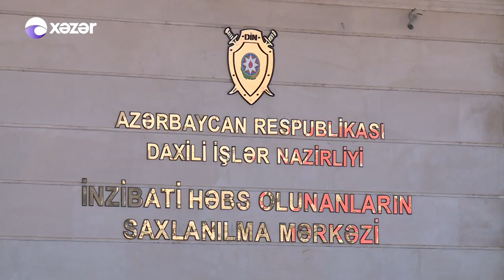Ramiz Mehdiyevin kürəkəni azadlığa çıxdı